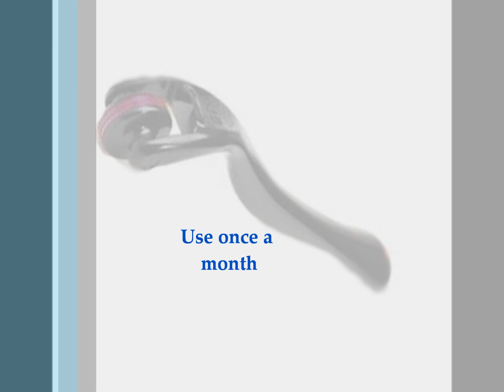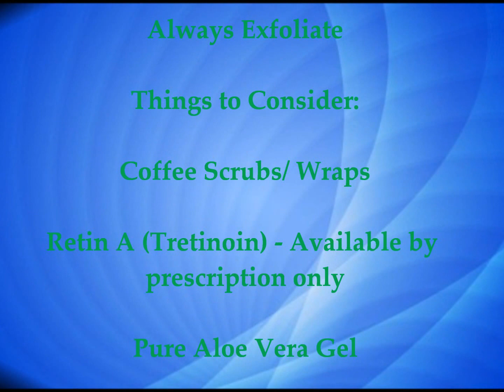How to Get Rid of Old Stretch Marks and Prevent New Ones